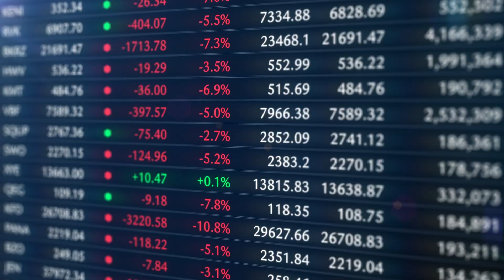Study Together Bible Studies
We are studying God's word to help us understand life most difficult questions. Please Join US!